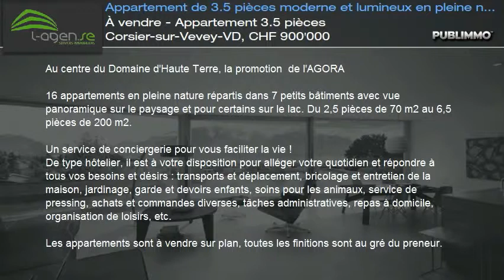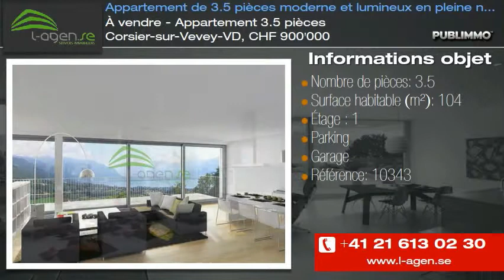À vendre - Appartement 3.5 pièces Corsier-sur-Vevey-VD, CHF 900'000